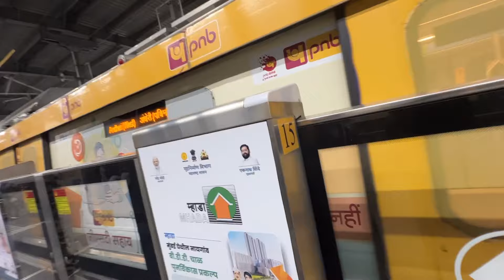Jia Ki Shadi Ki 20 Lakh Ki Jewellery 😱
Jia Ki Shadi Ki 10 Lakh Ki Jewellery 😱 | Bloody Satya Ki Runiya Vlogs